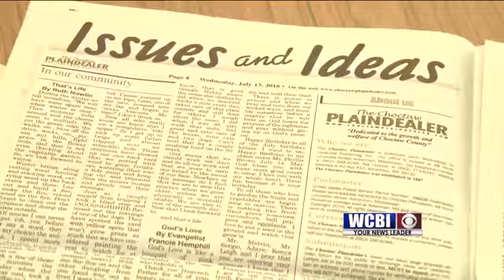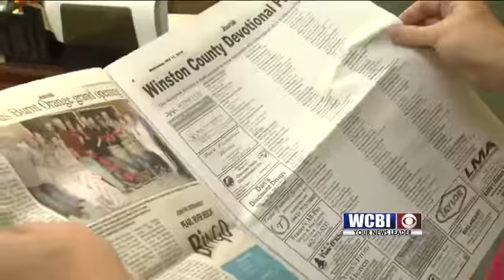Weekly Papers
All local papers and all only distribute once a week.